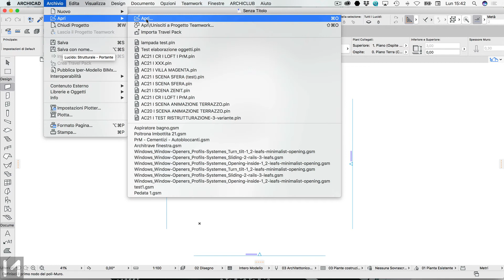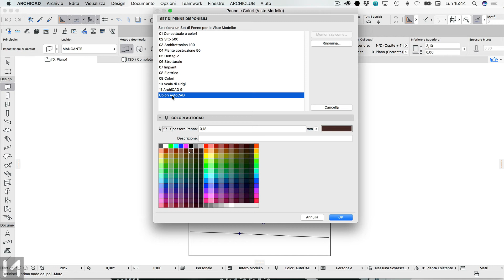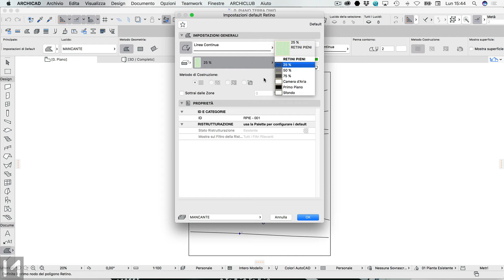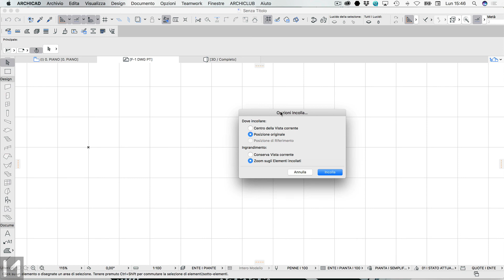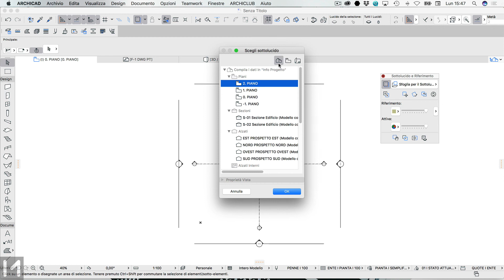Archicad cosa succede quando si apre un DWG?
I file in formato DWG li puoi aprire in archicad attraverso il menù Archivio / Apri.
Seleziona il formato DWG e selezionare il file da aprire.
Le regole principali di conversione del disegno sono memorizzate all'interno del "Traduttore". Io nell'esempio che puoi vedere anche nel video ho usato il Traduttore "Per una importazione editabile". Il Traduttore viene poi utilizzato da archicad anche in fase di esportazione del disegno DWG.
A causa delle differenze tra AutoCAD e archicad, quando procedi con l'apertura del file, ti accorgerai che all'interno del file archicad puoi perdere alcuni Attributi. I più comuni sono i "Lucidi" oppure i "Retini". Premesso che la cosa migliore sarebbe quella di NON aprire il DWG (deve essere fatto solo se è necessario) nel mio video tutorial ti spiego come poter gestire il disegno DWG una volta aperto e di come procedere a recuperare gli Attributi a cui sei abituato.